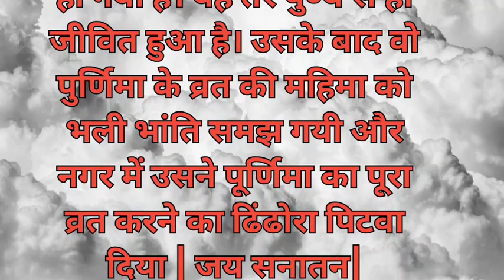अमावस्या और पूर्णिमा दो बहनों की कहानी| पूर्णिमा के व्रत के प्रताप की कहानी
Apko kaisi story sunna pasand h please bataye main vaise hi story aapko provide karungi

moral kahani,
hindi stories,
hindi kahani,
moral stories,
hindi story,
bedtime story,
 moral kahaniya,
story, kahaniya,
hindi moral story,
 kahani,
 stories,
hindi cartoon,
moral story,
 hindi kahaniyan,
 hindi cartoon story,
 hindi kahaniya,
 moral kahaiyan
kahaniya in hindi
saas bahu
new story,
 best story,